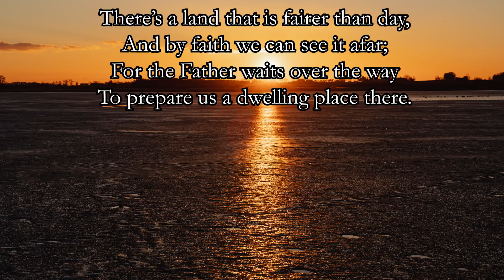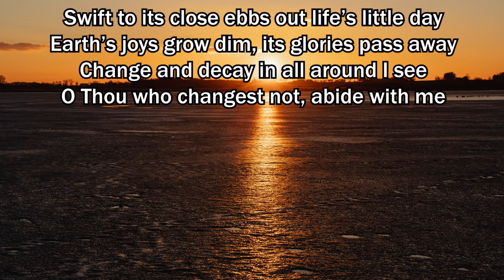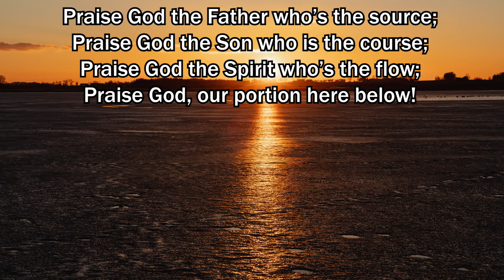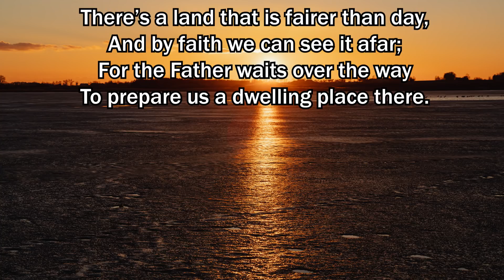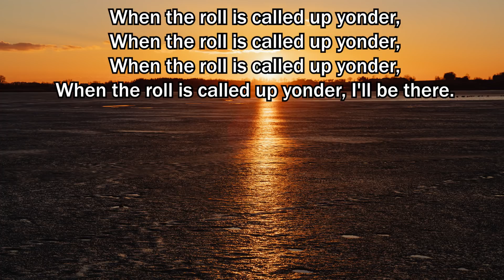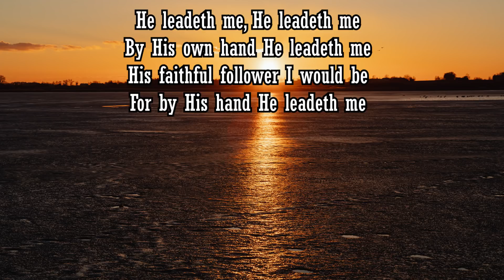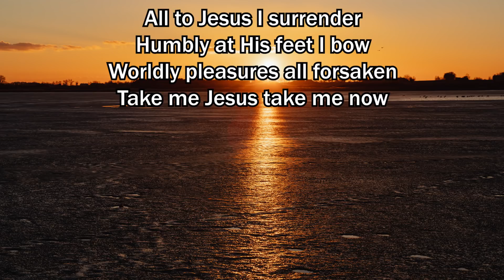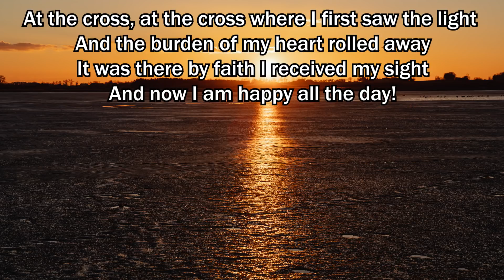GLORIOUS HYMNS FROM LIFEBREAKTHROUGH MUSIC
Image: Kaboompics.com thankyou
Vocals: Rhoda Daliw-as, Kriss Tee Hang, Sherylyn Oggang, Sheshy Diaz & Sandra Oggang-Dodoy
Public Domain - Traditional
Acoustic/Bass: Allen Oggang
Keyboard: Melchor Lorenzo
Drums: Sherwin Cerilo
Lead: Badj Palugod
Audio Engineer: Ricky Balangcod